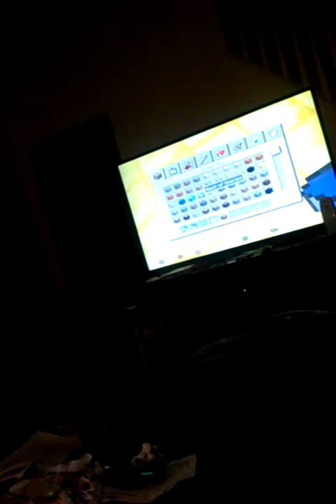Hops my cat